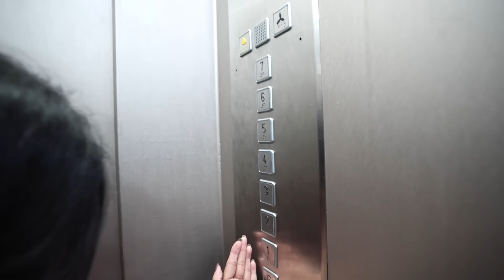WEDDING DAY🥳 & FULL BODY WORKOUT VLOG🔥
Hey bro, I hope you're doing good in your life.
keep Hustling

Thanks